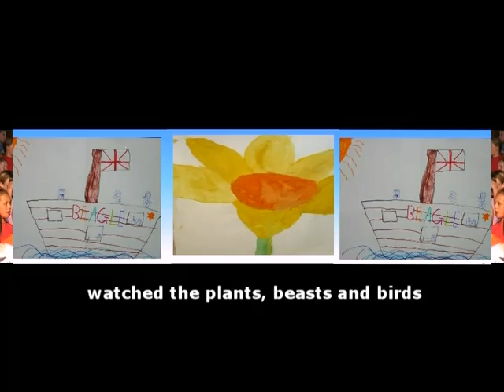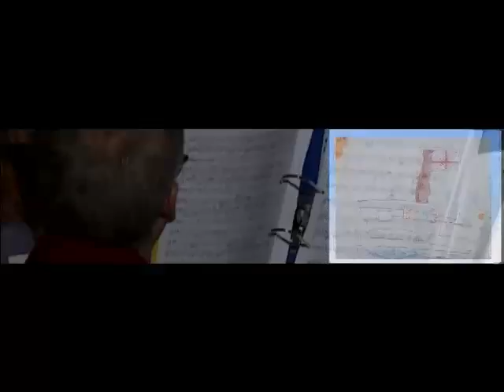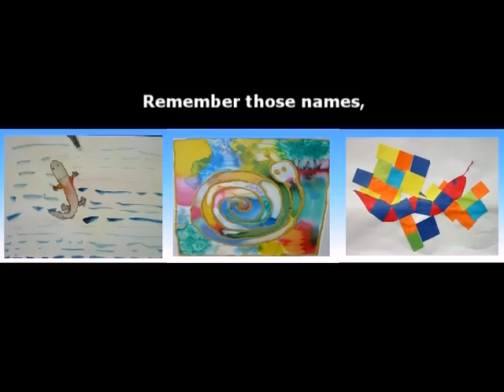Mr Darwin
Part of The Lifetime Project - A Science Oratorio